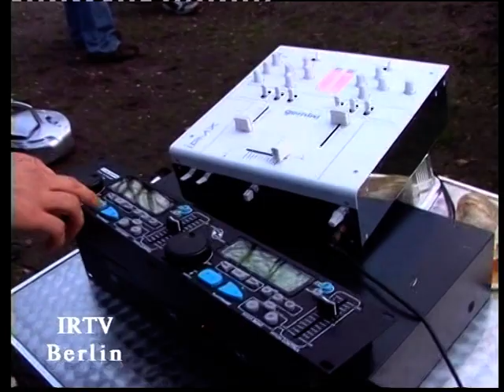Nouruz / Noruz /بهاران خجسته باد Teil.1 تلويزيون ايرانيان برلين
برنامه نوروزى تلويزيون ايرانيان برلين
Das größte iranische Fest ist das Frühlings- und Neujahresfest Nouruz
Produktion.Irtvradioberlin
 Produktionsleiter.M.Pasdar